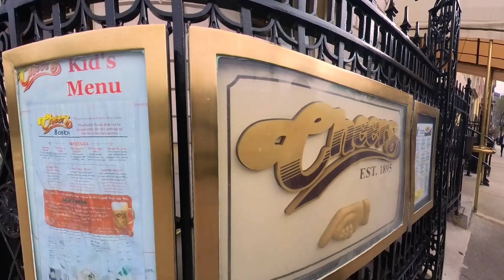Day 1 Boston Beacon Hill 2024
Boston's Beacon Hill April 2024